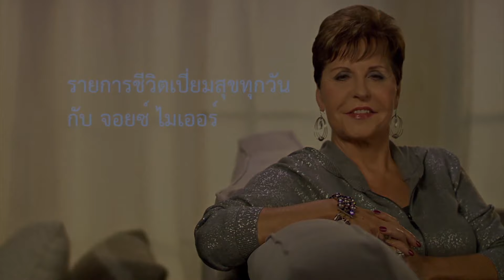รายการชีวิตเปี่ยมสุขทุกวัน - กล้าที่จะเชื่อ ตอน 1 - จอยซ์ ไมเออร์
55/2ต.ริมกก อ.เมือง, เชียงราย Chiang Rai, Thailand 57000